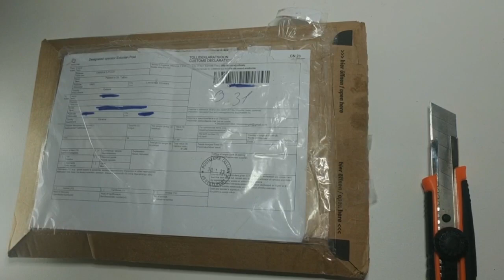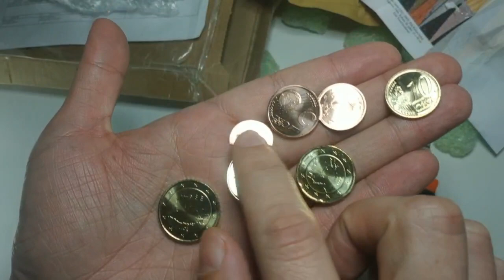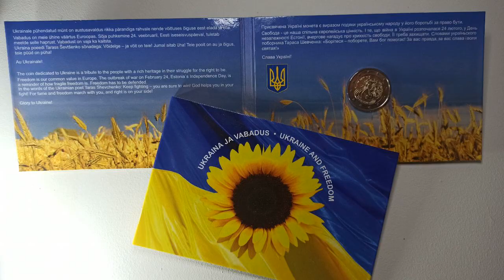Розпаковка посилки, монети з Естонії